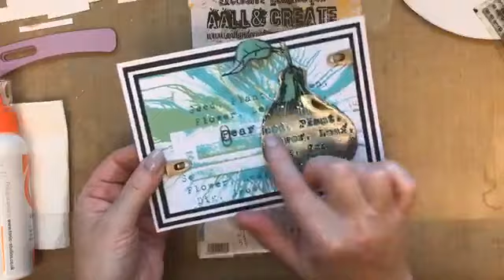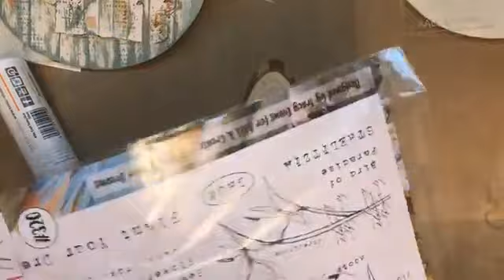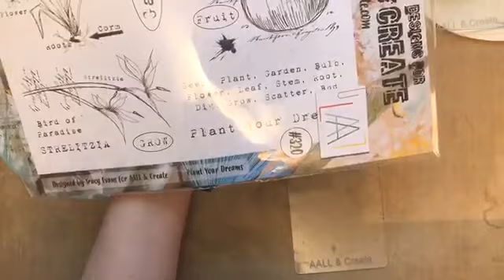Mixed Media Circular Canvas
Mixed Media Circular Canvas using Tracy Evans Honeybee A5 Stamp Set #330 from AALLandCreate